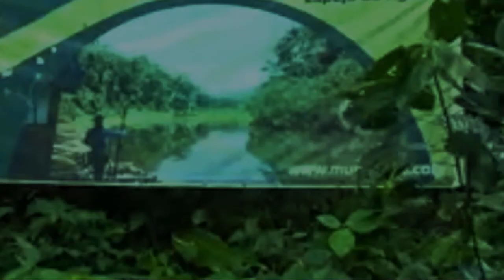Birds of Amazon Jungle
Everybody can see wild animal, Bird and Fish`s video here.
Everybody can see various animal in this channel